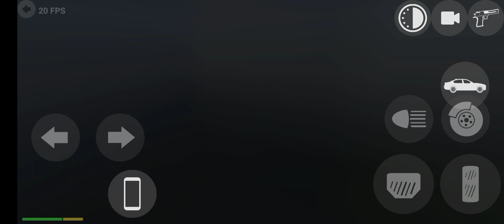Helicopter blast in old house || Indian bike driving simulator 3d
This YouTube channel focuses on thrilling content featuring helicopter blasts in abandoned houses and a realistic Indian bike driving simulator in 3D. With a combination of explosive action and immersive virtual experiences, viewers can expect adrenaline-pumping videos that showcase the excitement of helicopter blasts and the thrill of riding bikes through a virtual Indian landscape. Whether you're a fan of action-packed explosions or enjoy the immersive experience of driving a bike in a virtual world, this channel offers a unique blend of excitement and realism

helicopter in old house || indian bike driving simulator 3d,
helicopter ka cheat code game,
helicopter ka cheat code,
how to get helicopter in indian bike simulator,
helicopter helicopter ka cheat code,
how to get helicopter in indian bike deriving